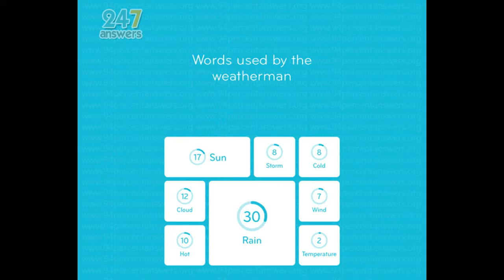Words used by a weatherman - 94% Percent Answers